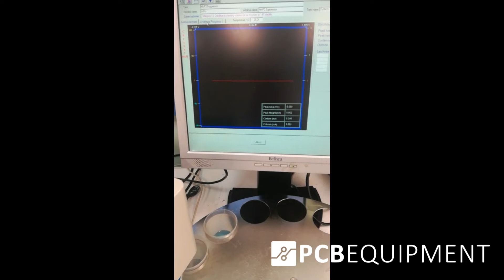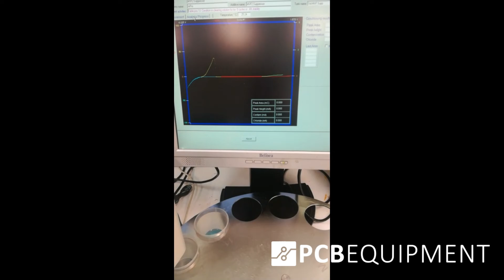ECI Technology Inc - QL 10 E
This functional demo of the (80233) ECI Technology Inc - QL 10 E is powered by Vitech International BV, located in The Netherlands.